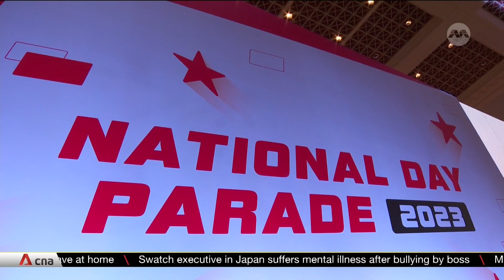National Day Parade returns to Padang; biggest turnout in 4 years expected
Singapore's National Day Parade is returning to the Padang on Aug 9, with organisers expecting the biggest turnout in four years. The heartlands will be in on the celebrations as well.